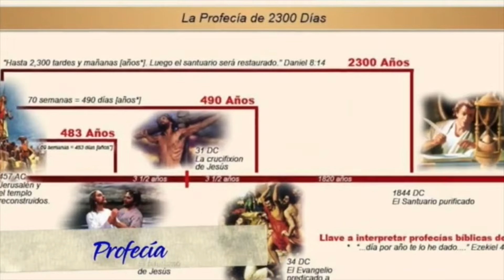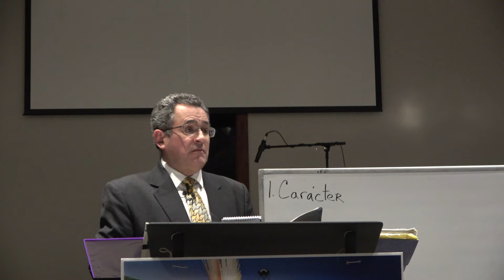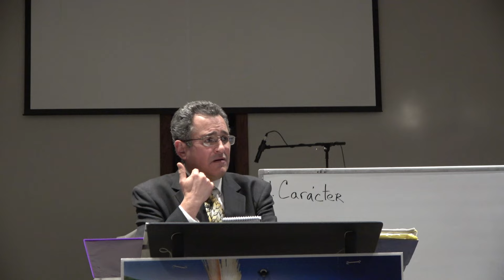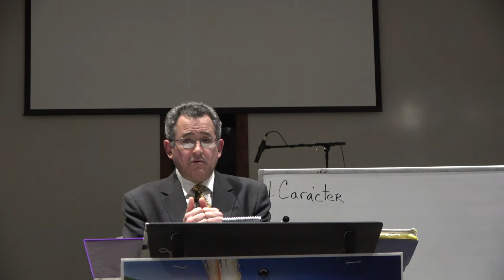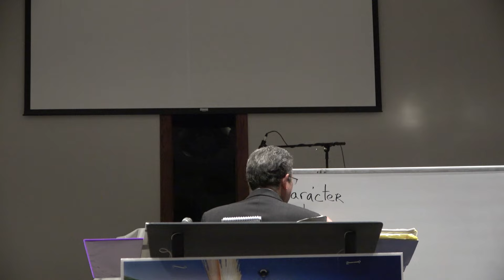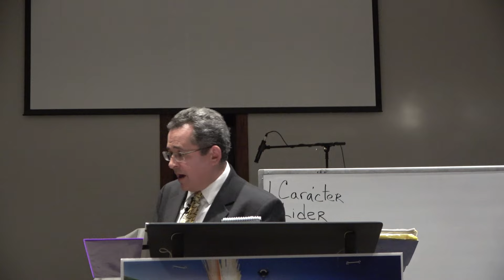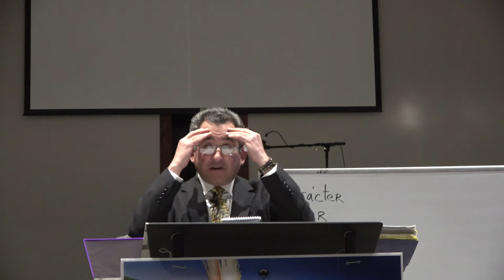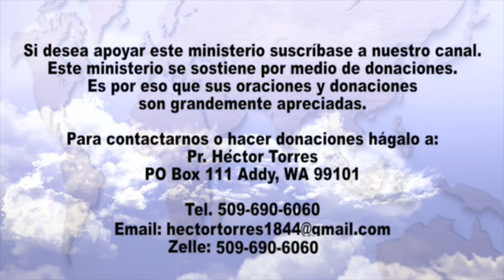1/2 Principios Para Un Hogar de Exito